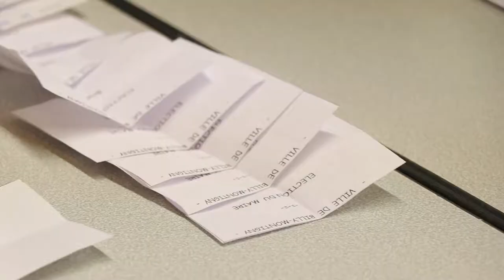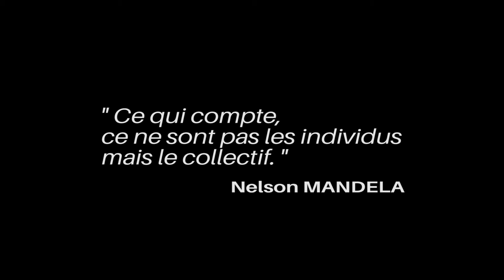2020, une année pas comme les autres à Billy-Montigny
La municipalité de Billy-Montigny vous invite à revivre l'année 2020 au travers de cette restrospective en vidéo.